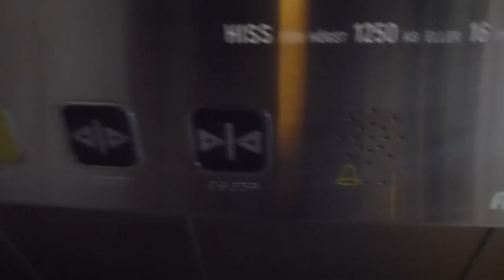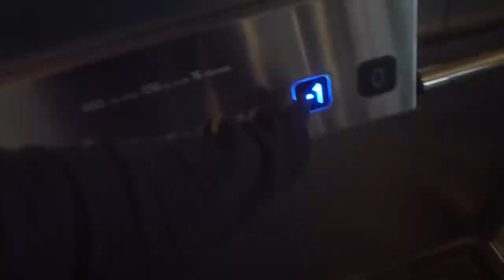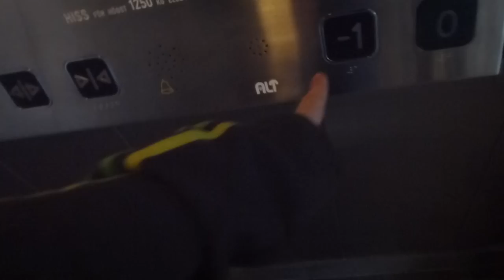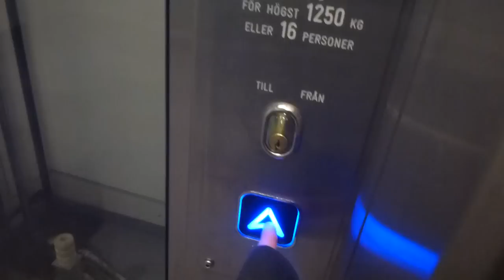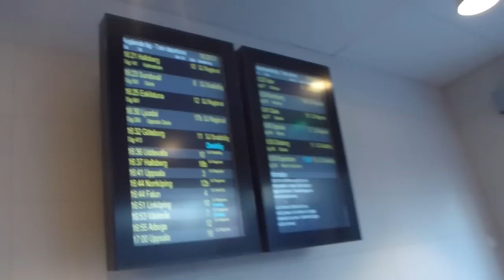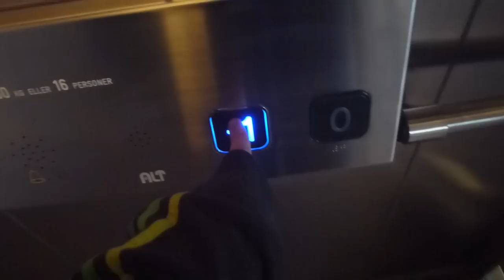Amazing ALT Hydraulic elevator @ Stockholm Central station, new track 19 Upper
Just listen to the hydraulic pump! it sounds beutiful!
But it´s more loud than i expected... i thougth it would be an silent one. like many other modern hydraulic elevators are in sweden...
I also like the sound it gives when i press the buttons... only 3 more known elevators (all of Midroc electro elevators in sandviken and in gävle) have that feature...

I want to find out who is behind the controller system. (it´s not P DAHL, for sure.)

Fun facts: ALT=Advenced Lift Tecnology (Founded in 1994 as an rest of the old DEVE elevators in Alvesta, their hydraulics have same construction as DEVE, like this one...)